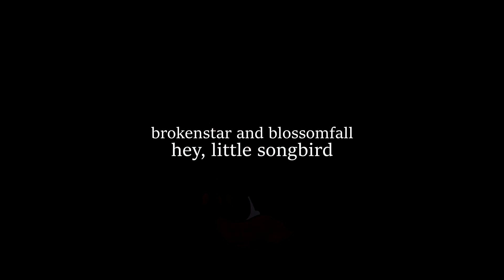【ANIMATIC】Hey Little Songbird | Blossomfall and Brokenstar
hi! this is finally done!! ive been working on it off and on for a few months (adhd brain go brrr) and i can finally upload the rough animatic!
basically, what is happening, is brokenstar is convincing blossomfall to join him in the dark forest and using her feelings of abandonment to persuade her. blossomfall feels as though her parents only care about briarlight (millie is pink, graystripe is light gray), and although bumblestripe (yellow) promised he wouldn't leave her, he is now too busy courting dovewing to spend any time with his sister.

song is hey little songbird from hadestown (wow i have so many amv ideas from this album)
characters are from erin hunter's warrior cats